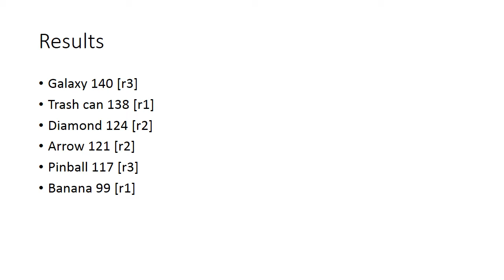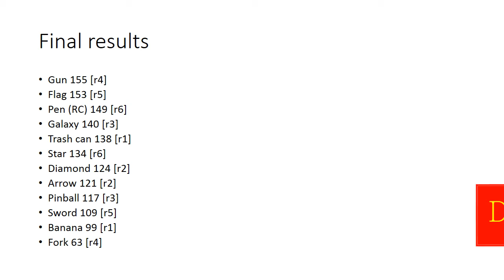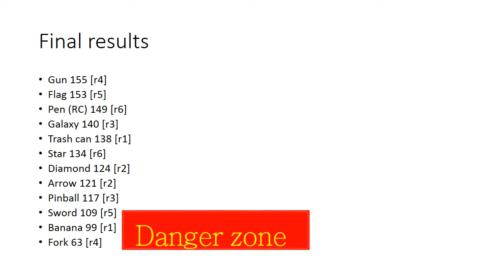galaxy of objects EP1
i made this video by powerpoint 2013
who to vote
fork
banana
sword
**NOTE** object brawl was renamed to galaxy of objects